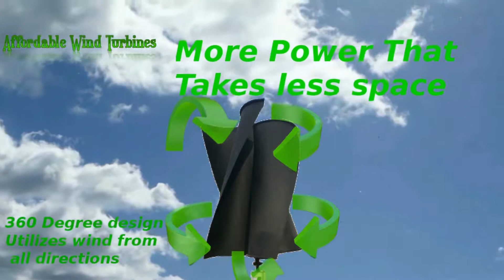Affordable Wind Turbines